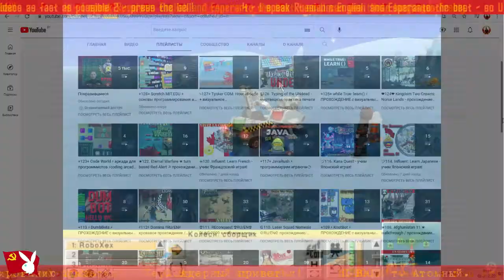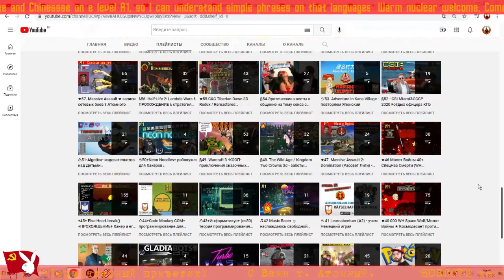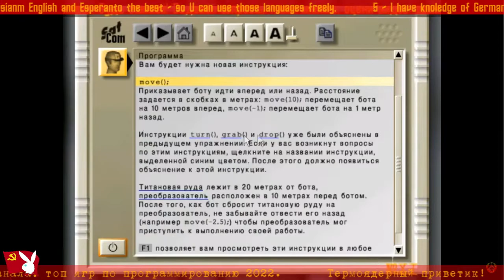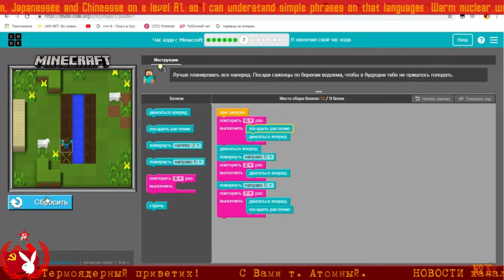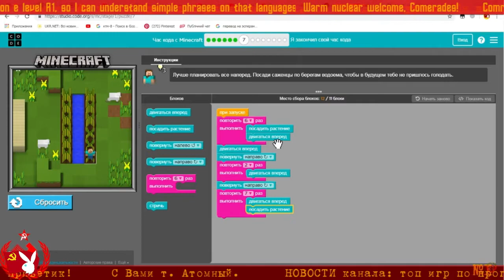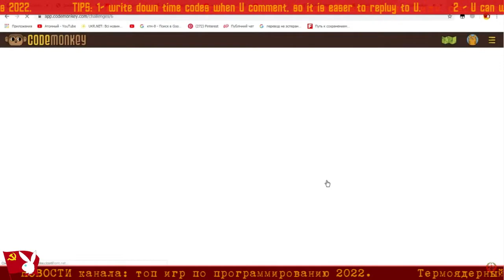Топ 5 лучших игр по программированию на 2022 год (РУС)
⚡Кошелек Яндекс для пожертвований: 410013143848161 ⤷⟳

00:00 - вступление
01:11 - Colobot
02:31 - CodeCombat
04:05 - Else Heart.break()
06:05 - Hour of Code
07:56 - CodeMonkey